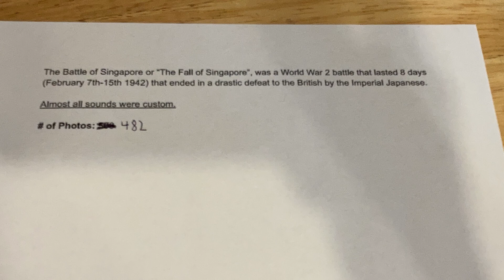LEGO WW2 - Fall of Singapore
I hoped you like it! More WW2 brickfilms coming!